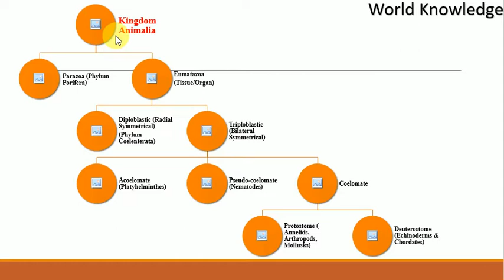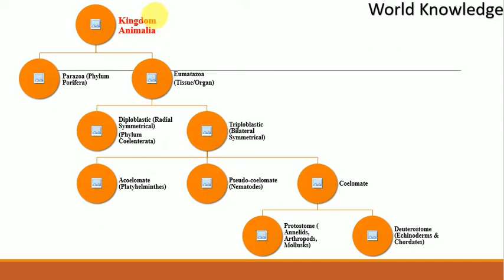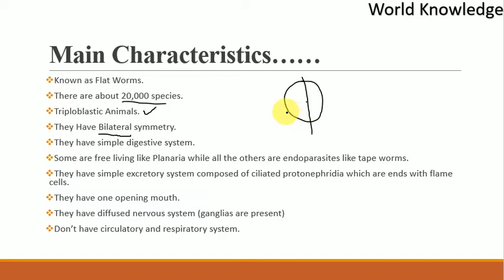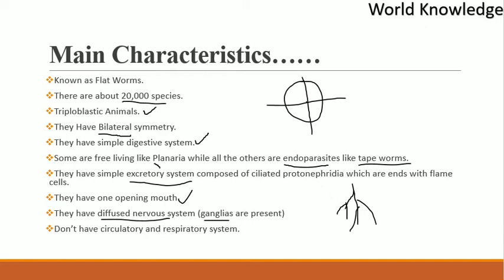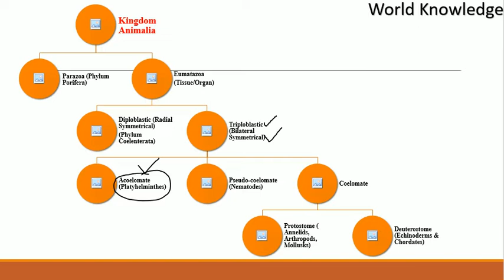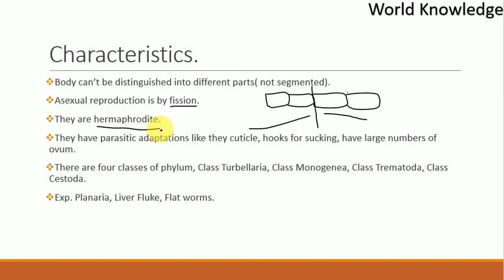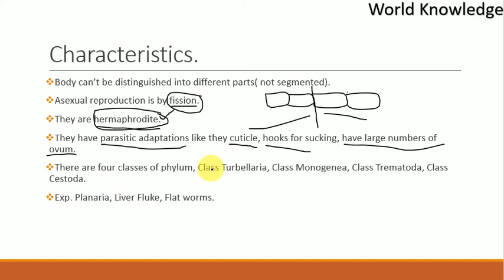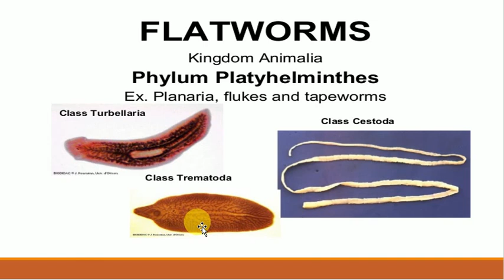Kingdom Animalia part 4 ( 3. Phylum Platyhelminthes) in Balochi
The main adaptations and characteristics of 4th phylum of kingdom animalia have been discussed briefly, in which we have discussed step to step discussions about flatworms.